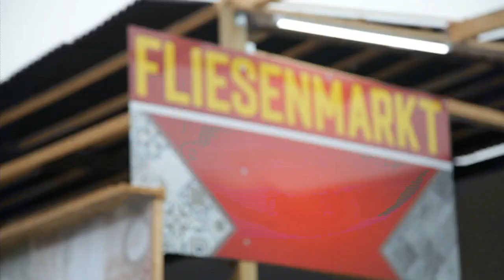خرابات وخراباتیان در افغانستان، می گریند.1.10.2021.پنجره اروپا